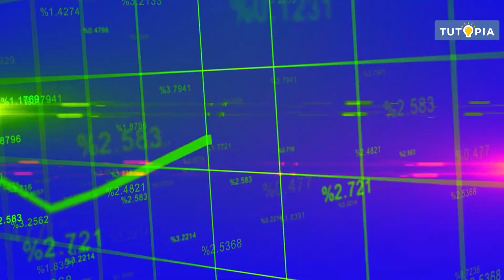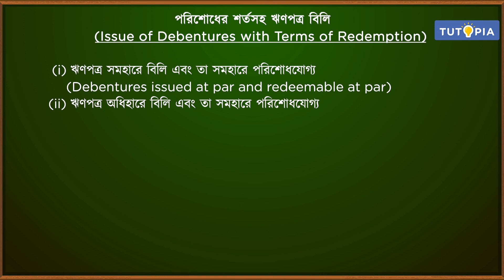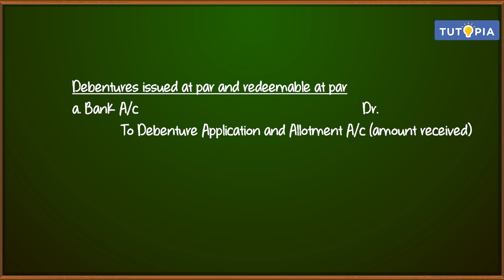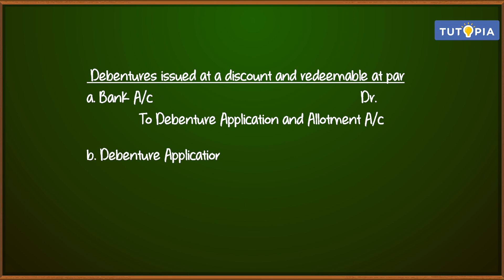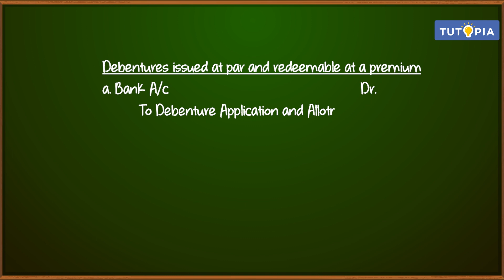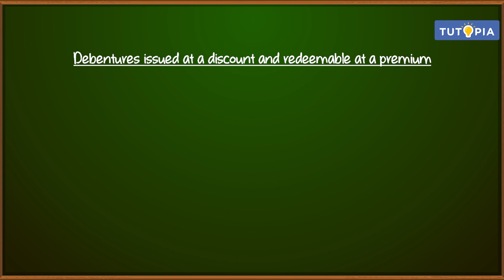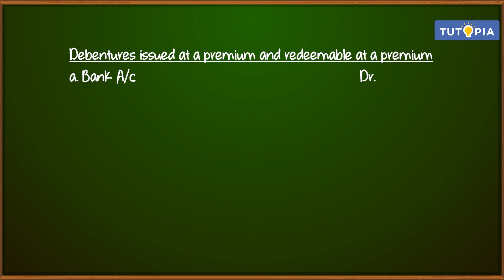ঋণপত্রের হিসাবনিকাশ-পরিশোধের শর্তসহ ঋণপত্র বিলি-Issue of Debentures with Terms of Redemption-class12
পশ্চিমবঙ্গ বোর্ডের দ্বাদশ শ্রেণির হিসাবশাস্ত্র সিলেবাসে রয়েছে ঋণপত্রের হিসাবনিকাশ অধ্যায়টি । অধ্যায়ের পরিশোধের শর্তসহ ঋণপত্র বিলি সম্পর্কিত বিষয়বস্তু আলোচনা করা হয়েছে এই ভিডিয়োটিতে। আশাকরি টিউটোপিয়া লার্নিং অ্যাপের এই ভিডিয়ো ক্লাসটি ছাত্রছাত্রীদের ভালো লাগবে।

The West Bengal Board of Higher Secondary Education's (WBBHSE) Class 12 Accountancy syllabus includes the chapter named Accounts Payable . This video discusses the Issue of Debentures with Terms of Redemption of the chapter . I hope the students will like this video class from the Tutopia Learning App.